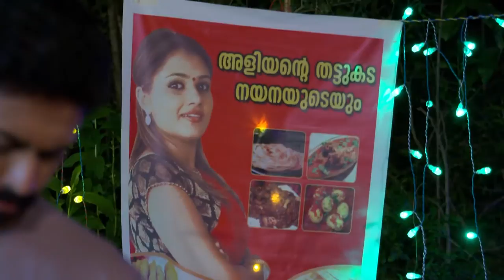STAR BHARYA 706 TD 28 09 2018